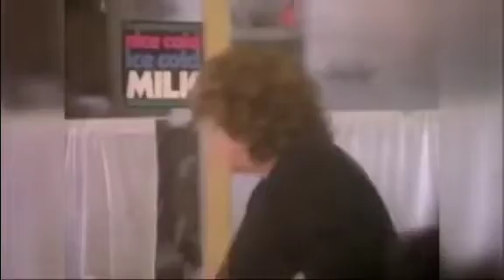To my sweetheart Joy! 💕 Happy Valentine's Day Honey! 💝